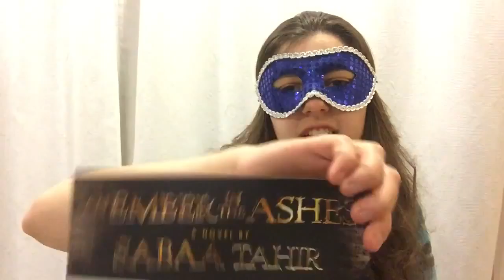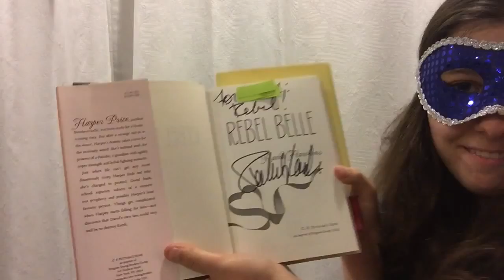Sabaa Tahir, Rachel Hawkins, Alison Goodman, April Genevieve Tucholke, & Alwyn Hamilton Book Signing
I had the most amazing time at the penguin teen tour signing! I got to meet sabaa tahir, Rachel Hawkins, Alison Goodman, April Genevieve Tucholke, and Alwyn Hamilton.